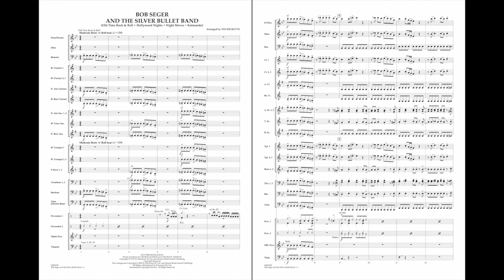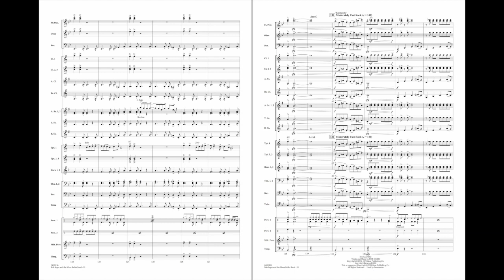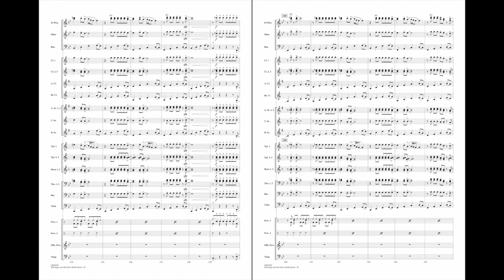Bob Seger and the Silver Bullet Band arr. Ted Ricketts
One of the hardest driving rock bands of the '70s, Bob Seger and the Silver Bullet Band produced hit after hit and rocked their way across the country. This energetic medley for band includes Old Time Rock & Roll, Hollywood Nights, Katmandu and Night Moves.
HL04001195
HL04001196